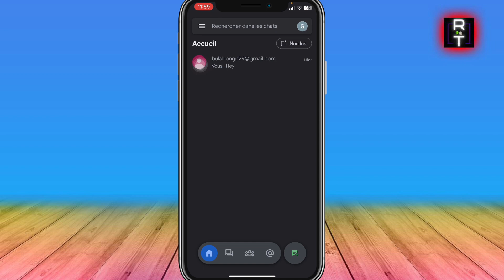Comment Bloquer Une Personne Sur Google Chat ( Très Facile )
Je vais vous montrer Comment Bloquer Une Personne Sur Google Chat